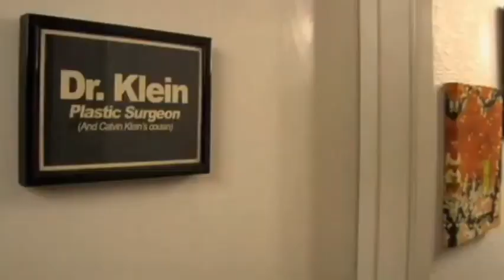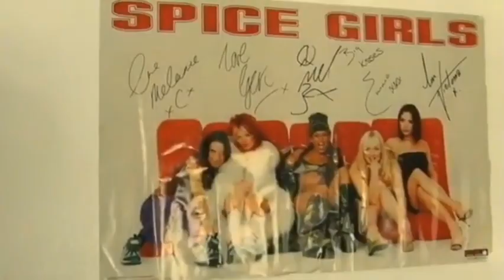Smosh - Smosh Snatchers (HQ)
©️2008 Smosh

Two girls decide to kill Anthony and Ian then take over their lives.